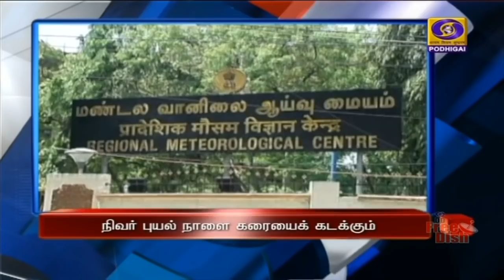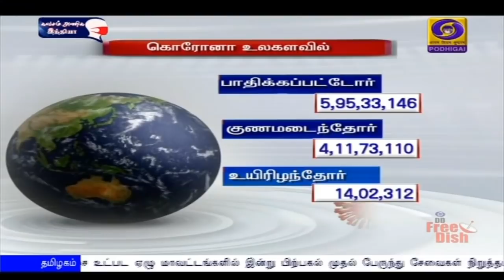பொதிகை பிற்பகல் 2.00மணி செய்திகள் [24.11.2020]PodhigaiTamilNews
1)   கொரோனா நிலவரம் குறித்து அனைத்து மாநில முதலமைச்சர்களுடன் பிரதமர் நரேந்திர மோதி இன்று காணொலி மூலம் ஆலோசனை.

2)  திருப்பதி செல்லும் வழியில் சென்னை விமான நிலையம் வந்தார் குடியரசுத் தலைவர் ராம்நாத் கோவிந்த் - ஆளுநர், முதலமைச்சர், துணை முதலமைச்சர் ஆகியோர் வரவேற்றனர்.

3)    நிவர் புயல் முன்னெச்சரிக்கை நடவடிக்கை குறித்து பிரதமர் நரேந்திர மோதி தமிழக மற்றும் புதுச்சேரி  முதலமைச்சர்களிடம் கேட்டறிந்தார் - மத்திய அரசு அனைத்து உதவிகளையும் அளிக்கும் என்று  உறுதி.

4)  நிவர் புயல்  நாளை பிற்பகல்  மாமல்லபுரம் - காரைக்கால் இடையே புதுச்சேரி அருகே கரையைக் கடக்கும்  -  சென்னை வானிலை ஆய்வு மையம் தகவல்.
** புயல் கரையைக் கடக்கும் போது 100 முதல் 120 கிலோ மீட்டர் வேகத்தில் காற்று வீசக்கூடும்.

5)  நிவர் புயல்  எதிரொலி -  செங்கல்பட்டு, விழுப்புரம், தஞ்சை உட்பட ஏழு மாவட்டங்கள் மற்றும் புதுச்சேரியில் பேருந்து சேவைகள் நிறுத்தம் - சிறப்பு ரயில்களும் ரத்து.